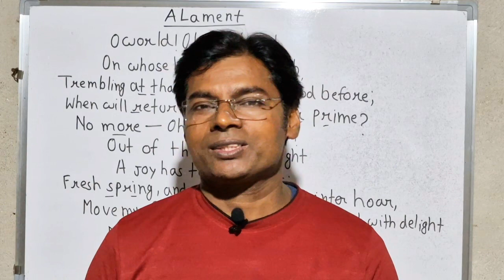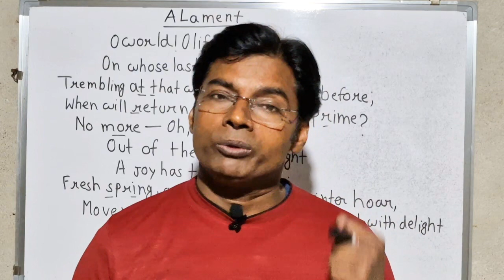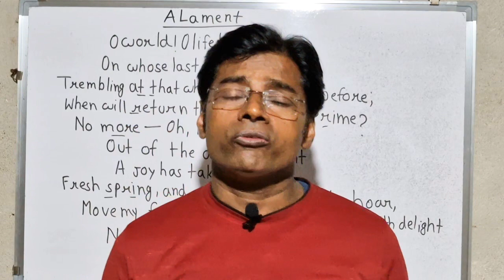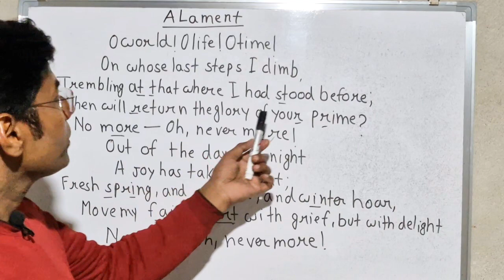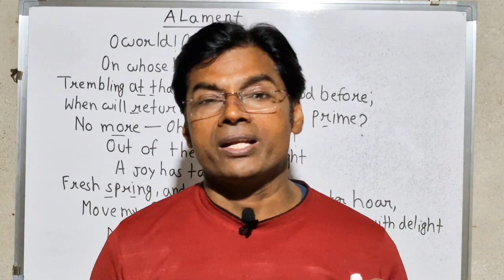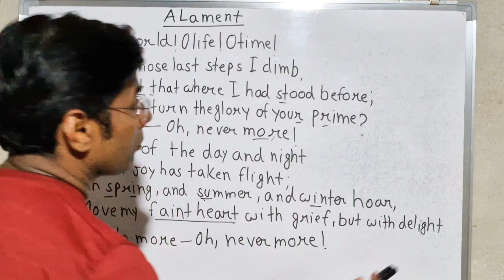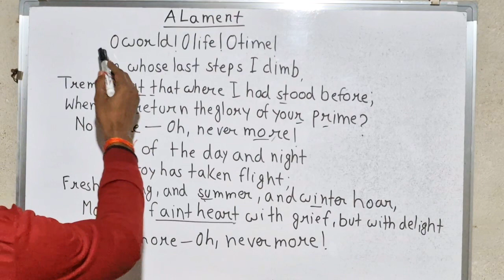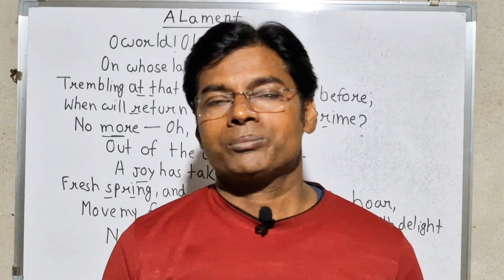P.B.Shelley's 'A Lament',(v.imp.for UP PGT/TGT/GIC/DSSSB/UGC net/university exams)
P.B.Shelley's 'A Lament',(v.imp.for UP PGT/TGT/GIC/DSSSB/BPSC/UGC net/other states and university exams )line by line explanation with critical analysis @LiteraryLove @UGCNETJRFEnglishLiterature @LiteratureLovers @LiteratureLover @AKSRajveer